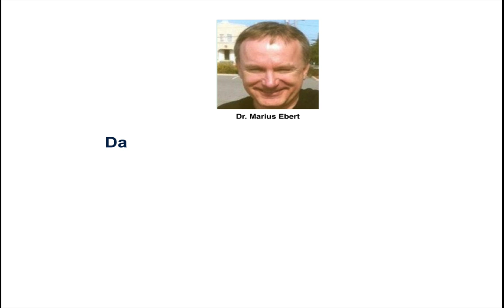Personalbeschaffung / Maßnahmeneffizienz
Nach welchen Kriterien kann überprüft werden, ob Maßnahmen zur Personalbeschaffung effizient waren? - Betriebswirt IHK